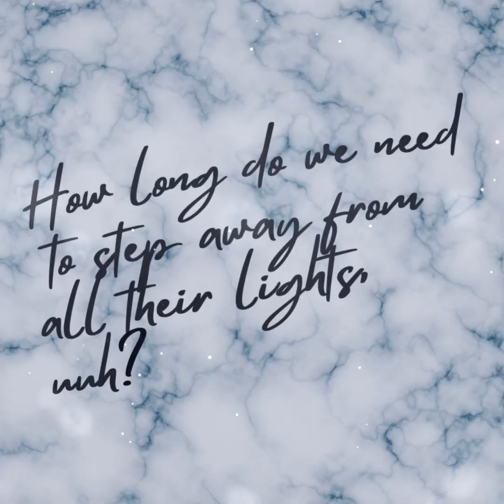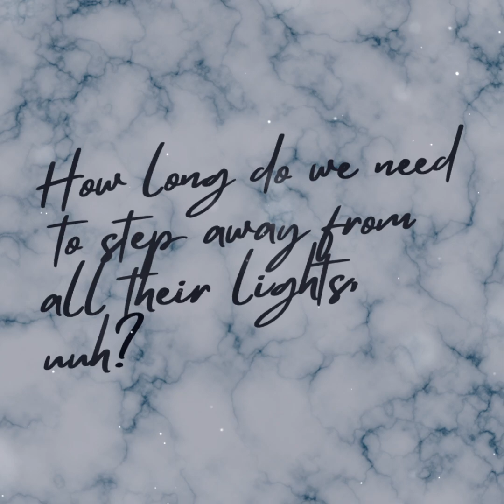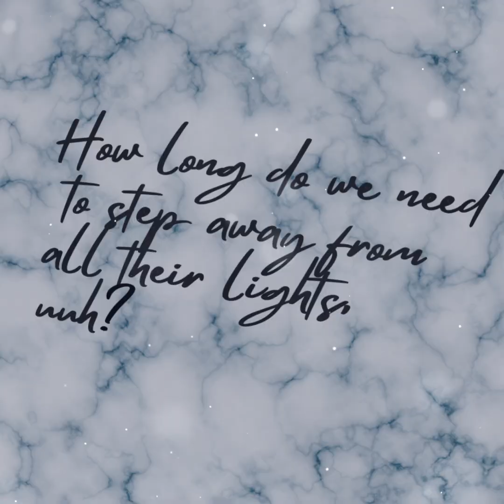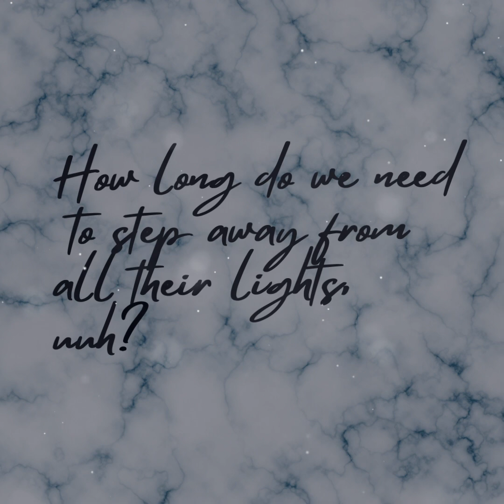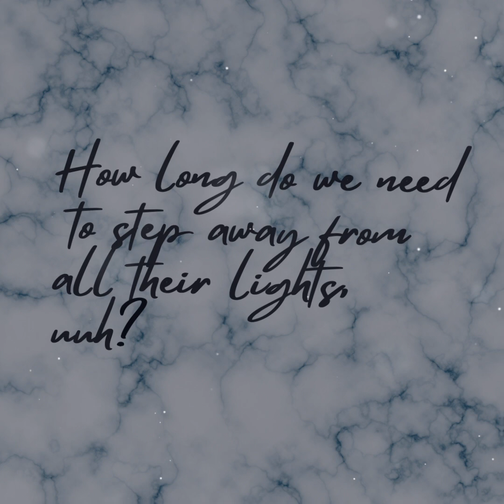Brigade Roussel - All Their Lights [Iridescent]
Lyrics : How long do we need to step away from all their lights, uuh?